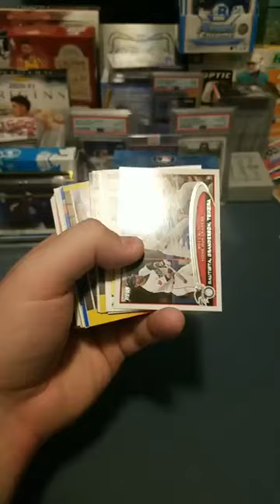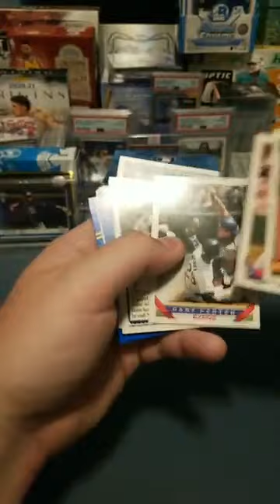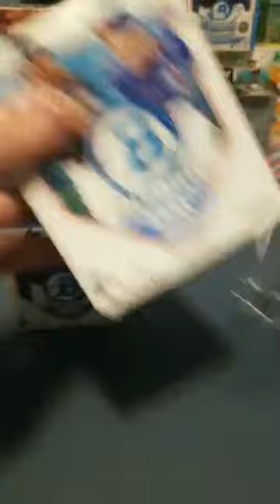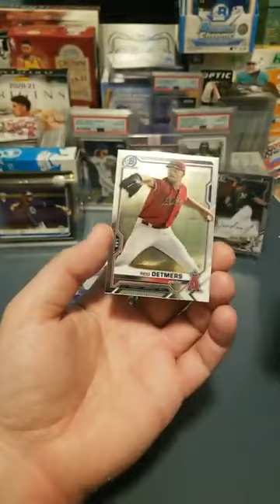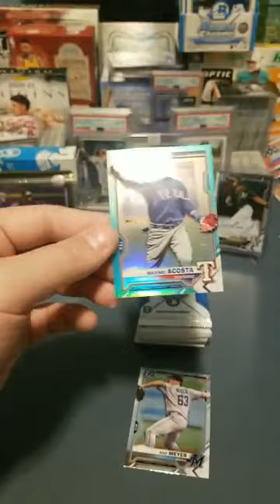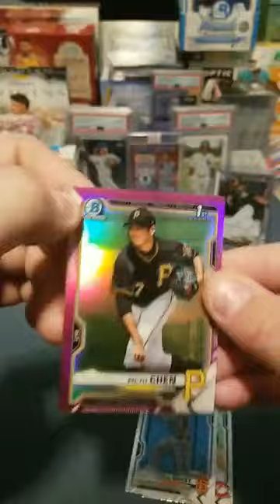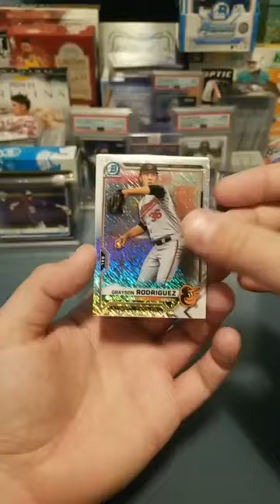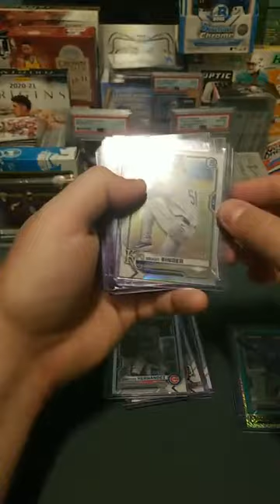2021 Bowman Chrome PYT Hobby Break #42